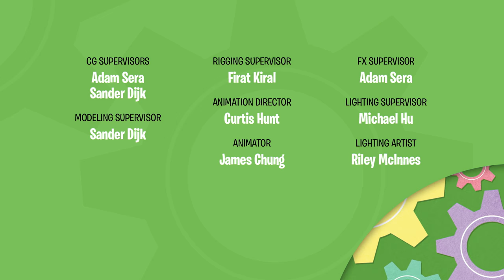Monkey Eggs, Egg Shark & Holiday Eggs | The Eggventurers Full Episodes Compilation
Watch this compilation video of episodes four through six of The Eggventurers. Catch the mischievous Egg Monkeys steal tools from a hard-working Egg Farmer, the Eggventurers set sail to save the Egg Pirate, and Egg Santa and Egg Reindeer accidentally crash into the EGGsmas tree!